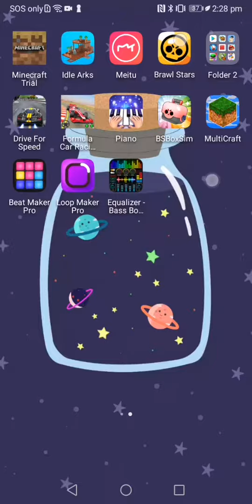3 October 2021